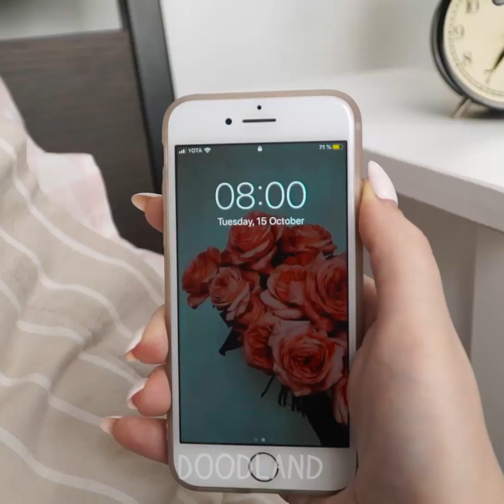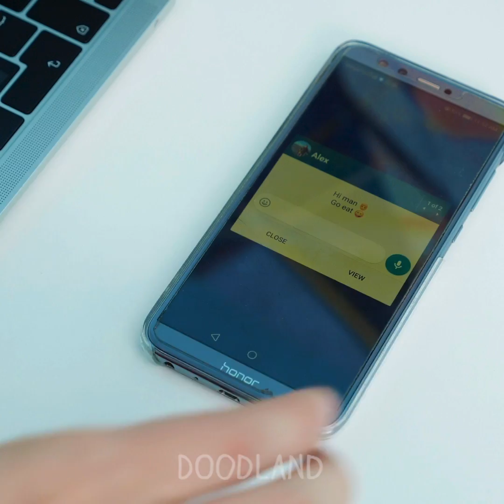Summer Problems Of Crazy Doodles! Talking Fruits Prank People! - Doodland 786